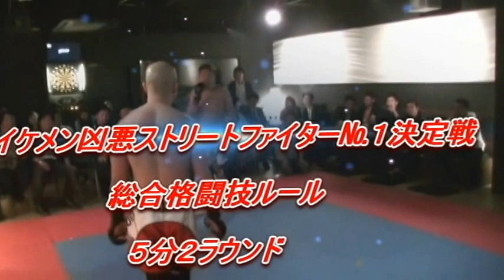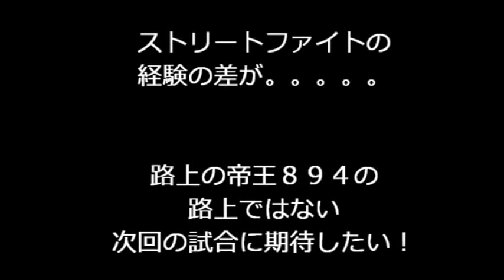894 VS スコーピオン昌太 MMA 新潟 格闘技 DreamFantasyFight